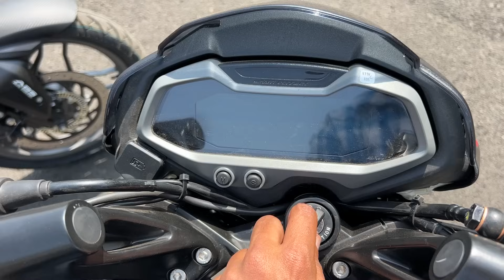Comparing the 2024 Bajaj Ns160 and NS200: Features and Specs🔥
Review ya Bike Review Ke liye Instagram pe Contact krein